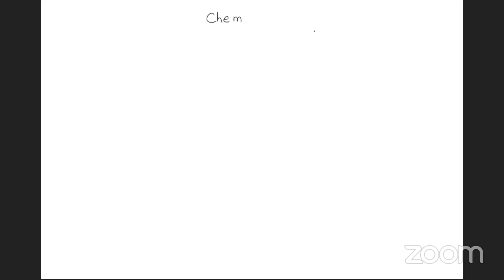LEC3 ON GOC BY RAJESH SIR